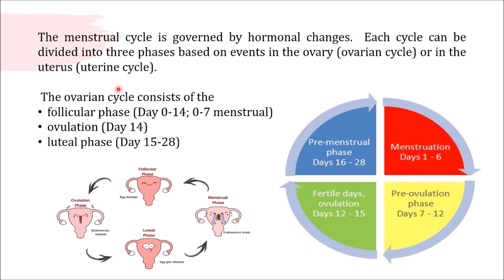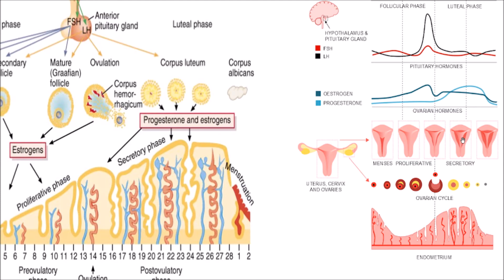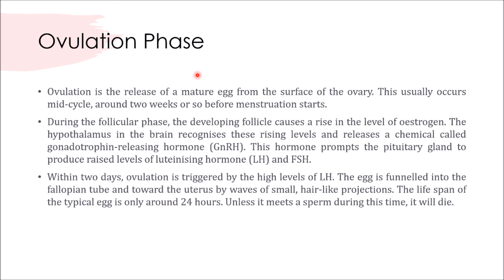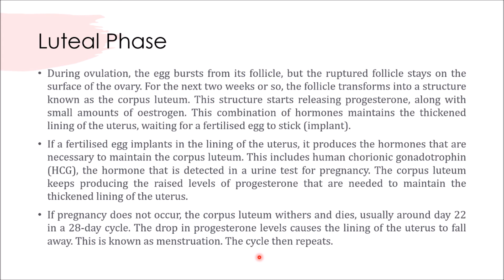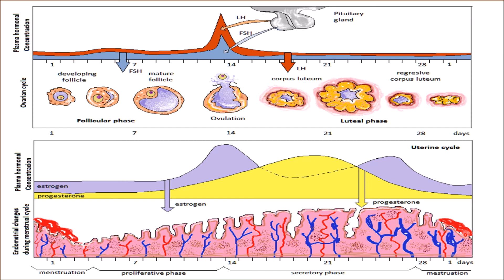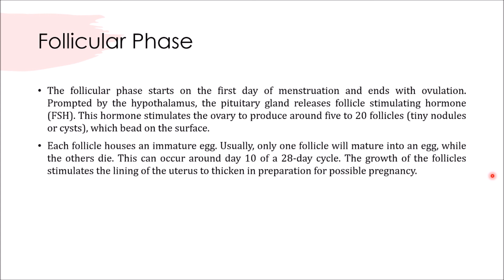The Menstrual Cycle I Developmental Biology I NEET BIOLOGY I English & Bengali Lecture Guide I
The Menstrual Cycle I Developmental Biology I NEET BIOLOGY I English & Bengali Lecture Guide I HOME STUDY 24*7 I
1. What is Menstrual Cycle?
2. Steps of Menstruation
3. Hormonal regulation on Menstrual Cycle